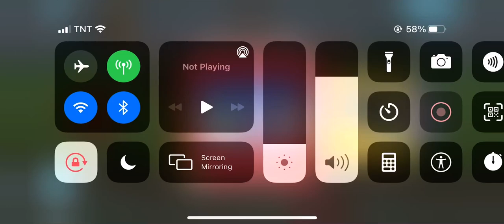Endless Learning Academy Letter K